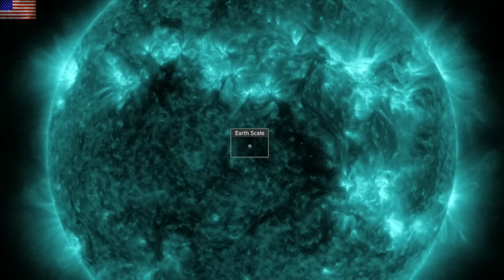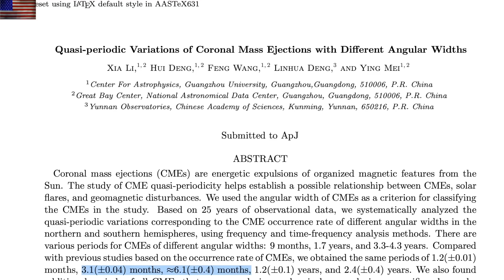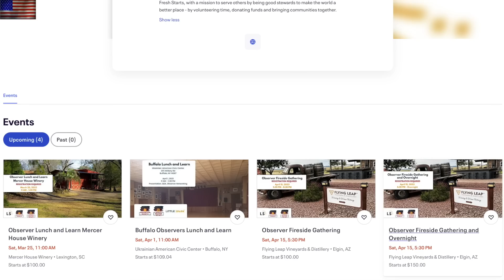Solar Flaring, Big Burb, Tour Events | S0 News Jan.23.2023